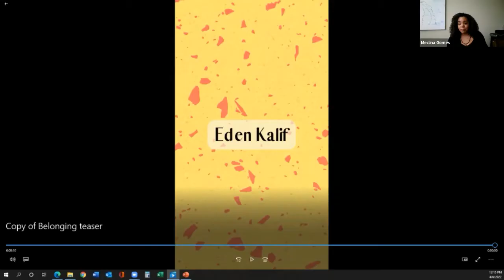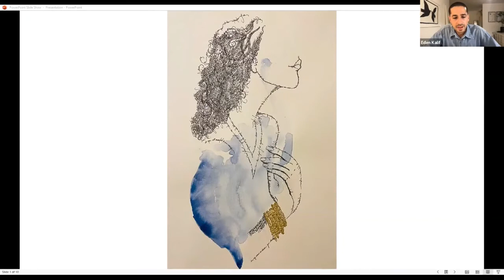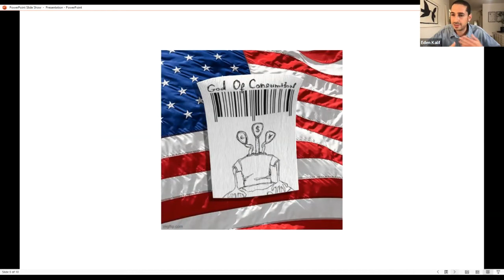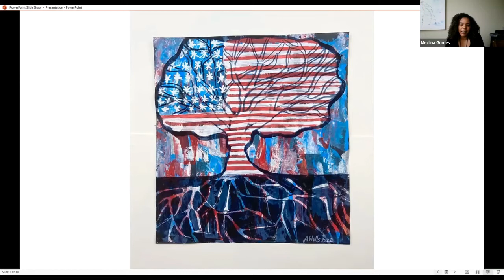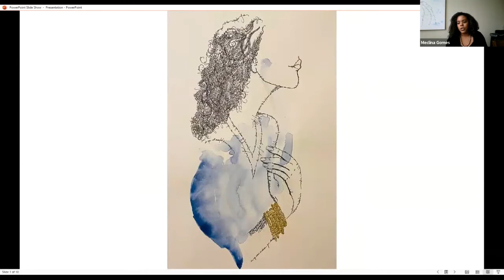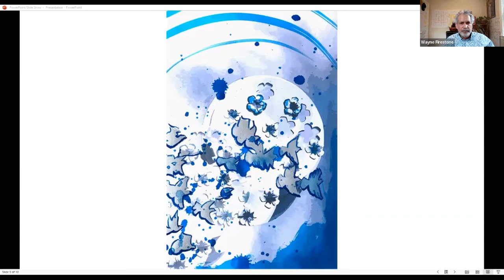Rollo Art Exchange:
Artists are often asked the universal question … what inspired your creation?

COVID-19 quarantining, and lockdowns denied artists the very interaction they need for inspiration and creativity.  By providing creativity links between and amongst artists, the Rollo Project enables participating artists to inspire one another, forming a creativity growth art-chain.

In collaboration with our friends at the Consulate General Of Israel in New England, we will hear from the American and Israeli curators and artists who participated in this year’s creative chains, Longing and Belonging.

They will share with us:

Why the founders of Rollo were so intentional about embracing diverse artists and artistic expression

How it felt to be part of this game of anonymous artistic inspiration and expression

What it felt like to inspire a fellow artist, not knowing what their creative process was.

What is the difference between Rollo and other art projects they have participated in before